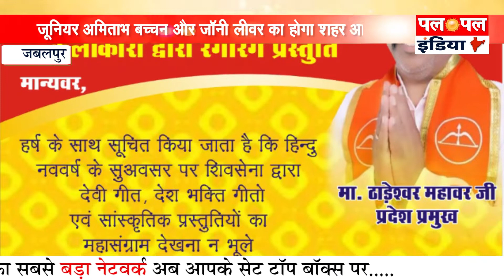जूनियर अमिताभ बच्चन और जॉनी लीवर का कार्यक्रम | Amitabh Bacchan | Johnny Lever | JABALPUR | PALPAL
जूनियर अमिताभ बच्चन और जॉनी लीवर का कार्यक्रम | Amitabh Bacchan | Johnny Lever | JABALPUR | PALPAL INDIA NEWS

11 और 12 अप्रैल को आयोजित होगा कार्यक्रम
जूनियर अमिताभ बच्चन और जॉनी लीवर का होगा शहर आगमन
शिवसेना द्वारा आयोजित किया जा रहा कार्यक्रम

Thumbnail- शहर में पहली बार होगा जूनियर अमिताभ बच्चन और जॉनी लीवर का कार्यक्रम

पलपल इंडिया न्यूज़ टीवी You Tube चैनल में आपका स्वागत है | देश-दुनिया की पल पल खबर हम पहुचायेंगे आप तक -
खेल समाचार , शेयर बाजार ,ब्रेकिंग न्यूज़ ,राजनीती समाचार , ज्योतिष ,ज्ञान ,क्राइम समाचार से जुडी सभी खबरों के लिए जुड़े रहिये हमारे साथ पलपल इंडिया का परिवार बनकर .

Welcome to Palpal India News Tv YouTube channel.
We provide you the latest news from all around the world.

palpalindianews
news in hindi
jabalpur news
jabalpur breaking news
mp breaking news
breaking news
latest news
jabalpur
madhyapradesh
local tv news
Palpal india news tv
khabar jabalpur
palpal super 30
palpal jabalpur top 10
madhypradesh news
top30news
current news